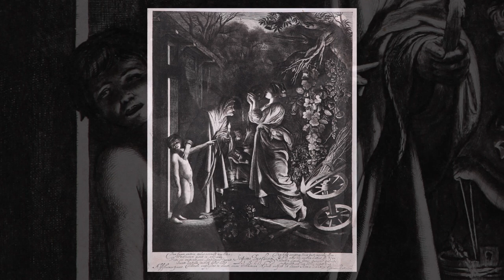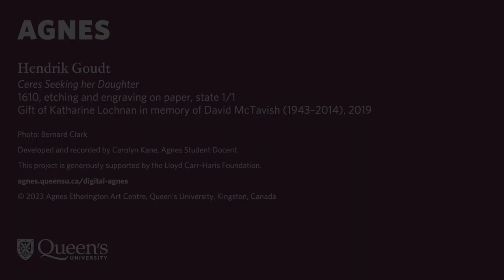Agnes Learns: Storytelling in art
Storytelling has been used for a very long time in artwork to share ideas and explain how things have happened, much like in Hendrik Goudt’s, The Mocking of Ceres. The short video and accompanying lesson plan are filled with imaginative activities that draw on storytelling.

Featured Artwork
Hendrik Goudt
The Mocking of Ceres
1610, engraving on paper
Gift of Alfred and Isabel Bader 2008

AGNES thanks the Lloyd Carr-Harris Foundation.

Developed and recorded by Carolyn Kane, Agnes Student Docent. This video is accompanied by a lesson plan geared towards elementary school students grades 1–3.

AGNES Learns is a digital resource for children and families. Artworks from the Agnes collection inspire fun ways to explore, understand and get creative.